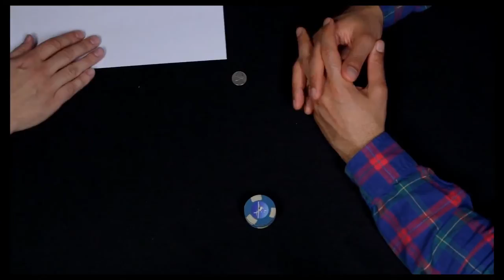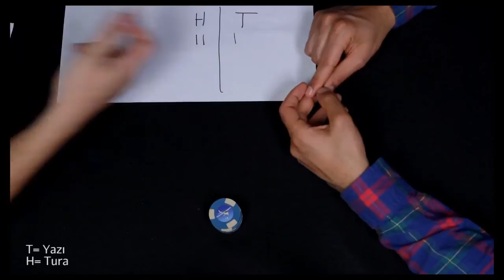Puan Sorunu 1 (Eğlenceli Matematik)